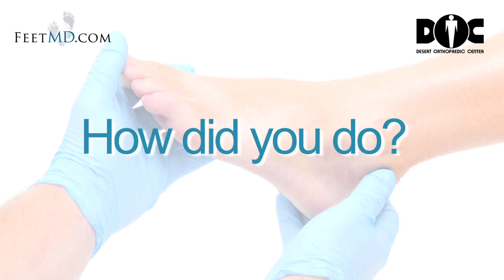Video Marketing for Orthopedic Surgeons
Orthopedic Surgeon Video Marketing
At Green Gorilla Medical we produce videos for Orthopedic Surgeons and Orthopedic Surgery Groups who rely on the web for new patients. Videos are a powerful marketing tool that convey both information and emotion. They help new patients in the doctor selection process to “meet you” before they ever meet you. All types of medical professionals use video including: Plastic Surgeons, Bariatric Surgeons, Dentists, Chiropractors and more.